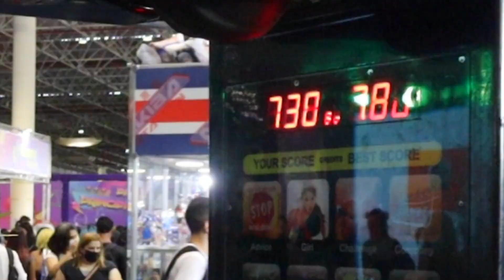ANIME FRIENDS I RESSACA FRIENDS 2022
Como estão meus amigos e amigas tudo bem?

Fui até o Ressaca Friends 2022 para conferir este evento sensacional cheio de atrações interessantes.

Neste vídeo vou trazer para vocês um pouco do que rolou no evento e atração principal do Yuyu 20 um projeto dedicado ao tributo de Yuyu Hakusho.